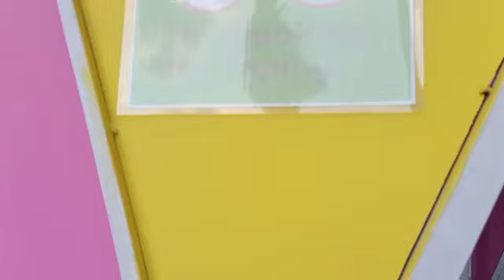bermain petak umpet. di taman luas gaes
taman luas asri
flora Wisata Batu malang Jatim Indonesia

semoga semuanya senang selalu.

Tolong bantu juga.
terimakasih.
Matur Suwon.

kh kh.